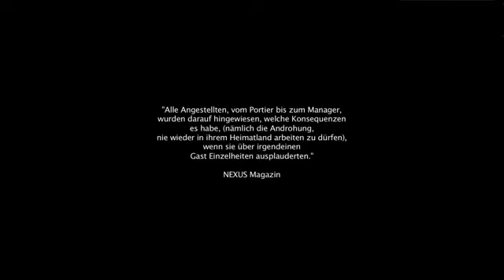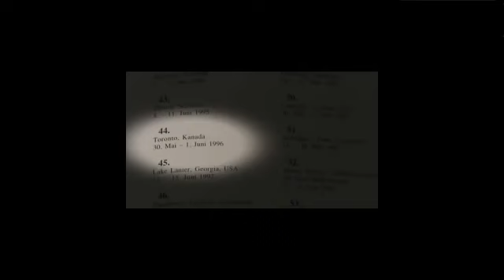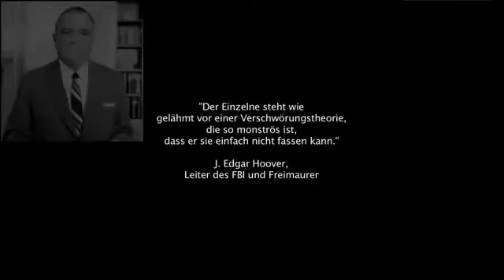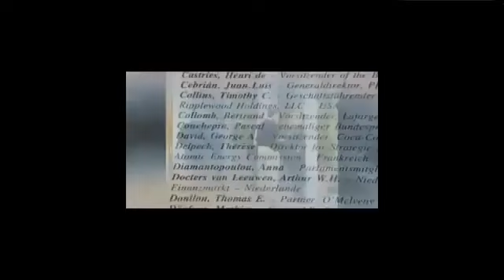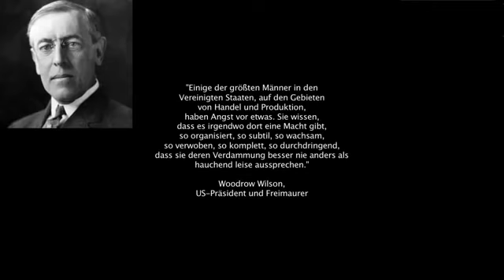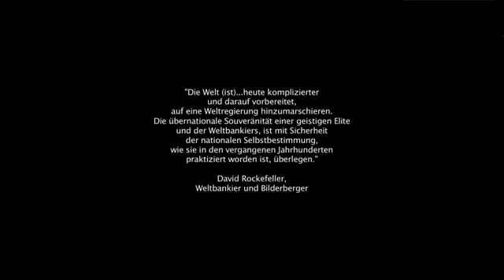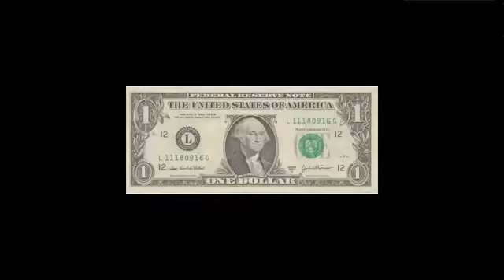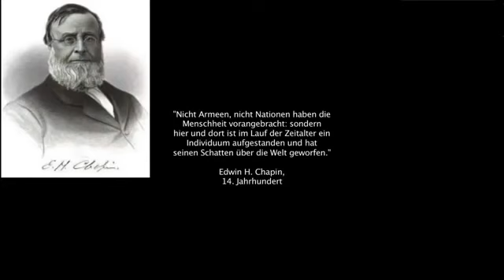Die geheime Weltregierung Bester Vortrag aller Zeiten ( German )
Bitte Umbedingt anschauen

Es Betrifft uns wirklich alle